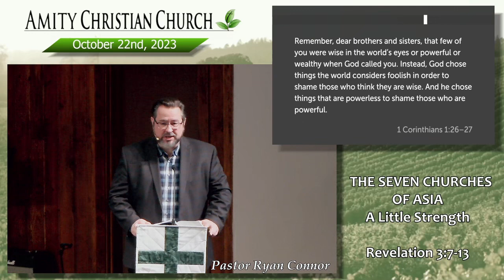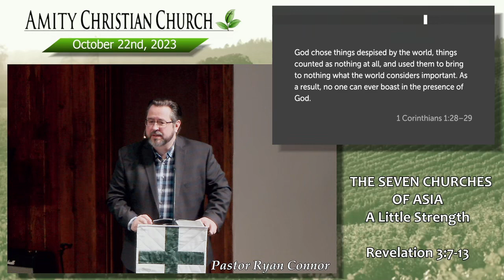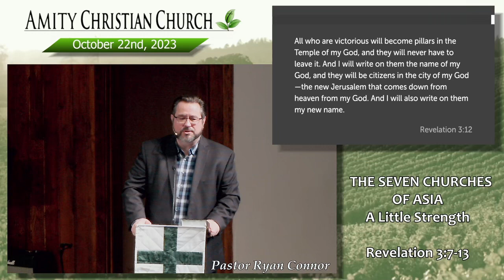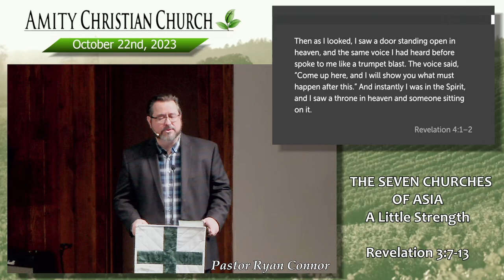A Little Strength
Amity, Oregon
October 22, 2023
Pastor Ryan Connor